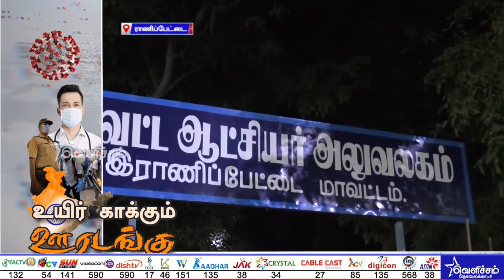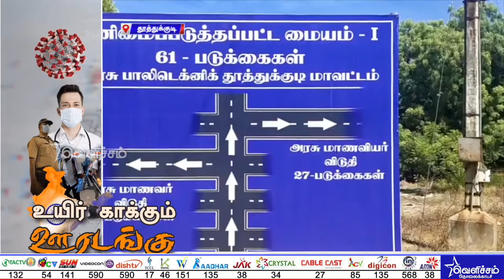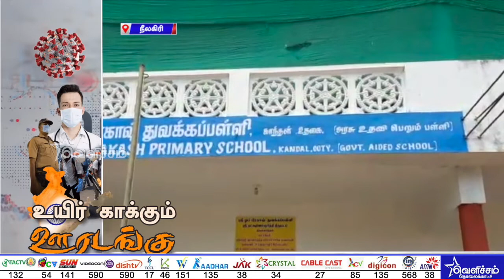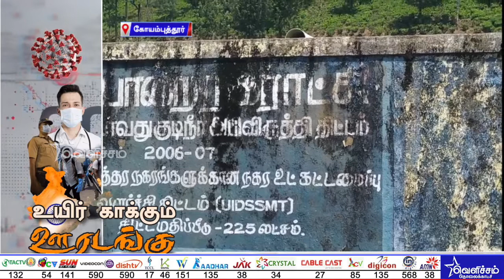பாறைகளை உடைக்க அதிக அளவில் வெடி, நிலநடுக்கமாக மாறியதா? | District News